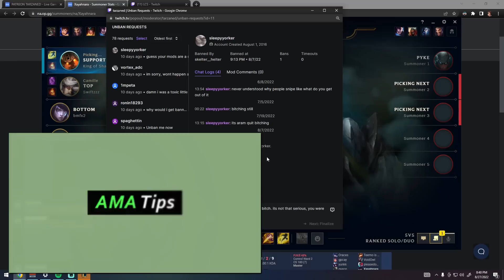Tarzaned - THIS IS REFORMED TARZANED GRAVES